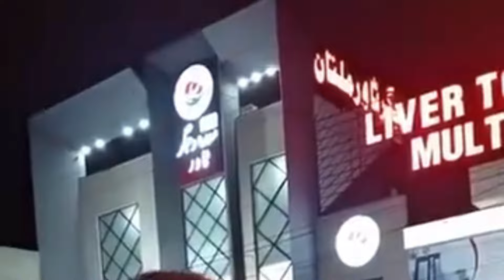Dr Affan Qaiser's Controversial Actions Exposed!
In this explosive video, we uncover the truth behind Dr Affan Qaiser's controversial actions. From unethical practices to questionable decisions, the real story behind this prominent figure is finally being brought to light. Join us as we delve deep into the scandalous details that have remained hidden for far too long. Get ready for a jaw-dropping revelation that will leave you questioning everything you thought you knew about Dr Affan Qaiser.